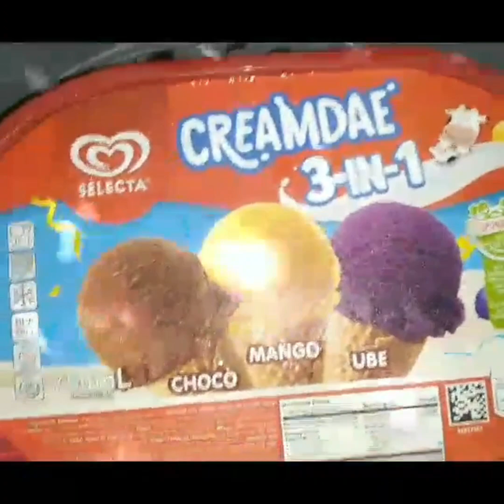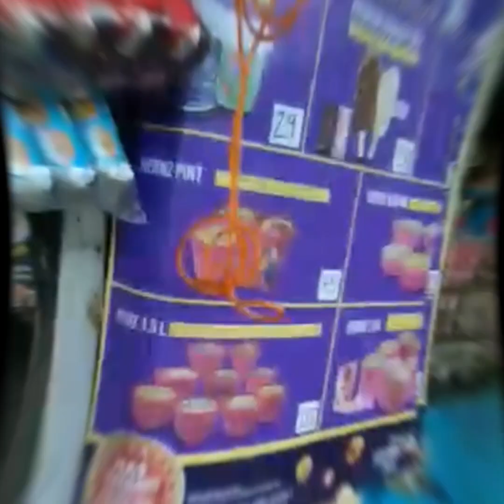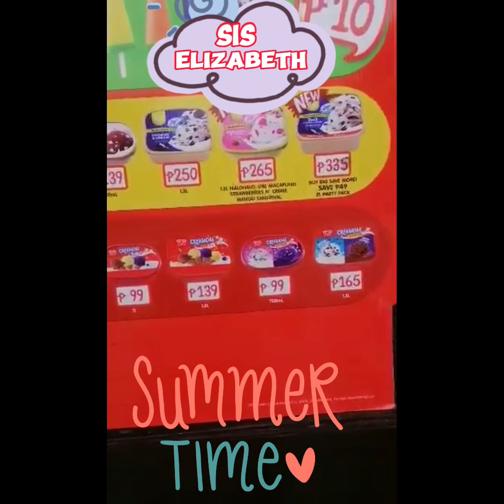Nagpa ICE CREAM si Ate Kit 😋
Mga nNalo sa last na a ICE CREAM ni are Kit. Congrats sa nanalo Enjoy sa panalo